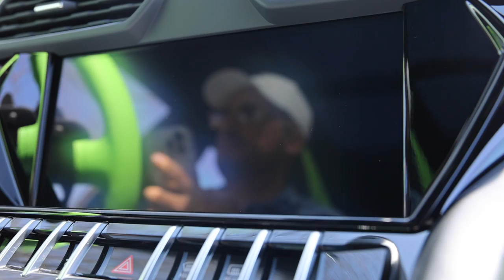My First Ever Lamborghini Arrived, Urus in Verde Mantis | E2 2022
Today we ventured off to go pick up one of the most wildly spec’d out Urus’s I could possibly think of. Green on green guts! This Super SUV came loaded with whatever I could think of to really stand out from the crowd, and I mean….when you’re purchasing something like this, how could you not pick out a skittle.

Vehicle: 2022 Lamborghini Urus
Color: Verde Mantis on Black/Green Interior
MSRP: $281,000.00
Horsepower: 641
Engine: 4.0L V-8 Twin Turbo
Drivetrain: All Wheel Drive

Special thank you to - Lamborghini Long Island